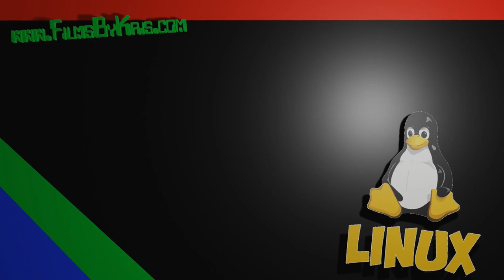Thank You For Playing Space Attack 2